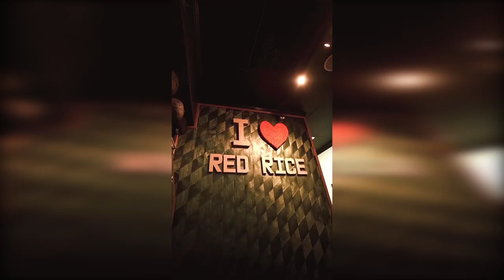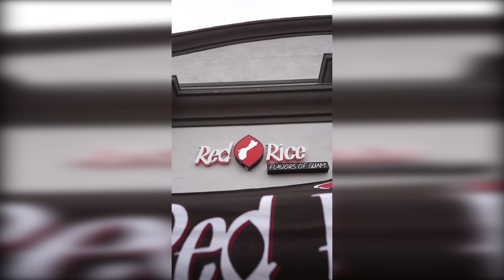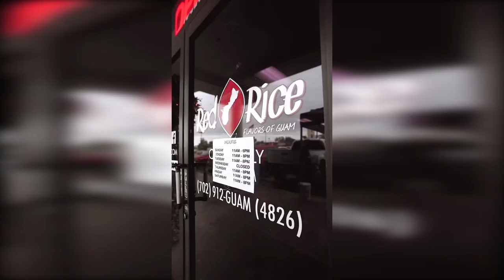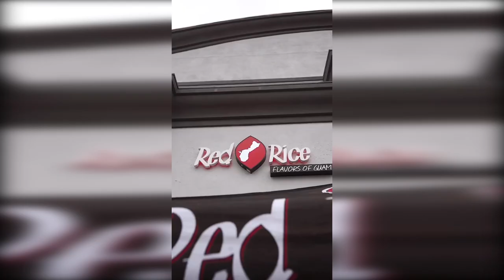Red Rice – serving up traditional Guam cooking in Las Vegas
A restaurant in Las Vegas is not only where locals missing Guam cuisine can go, but also a place serving up a huge portion of that Hafa Adai Spirit. Joan Aguon Charfauros has more on Red Rice.